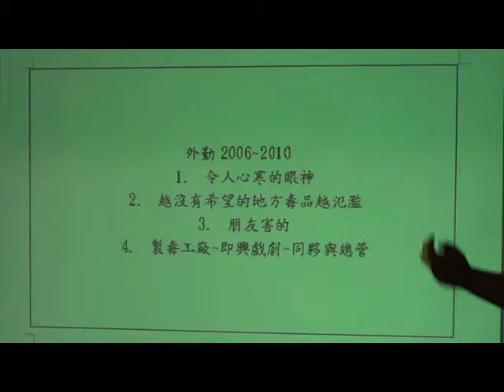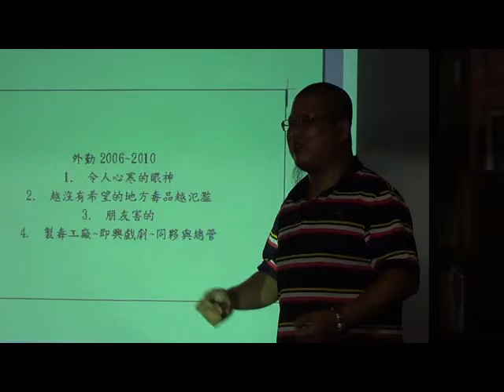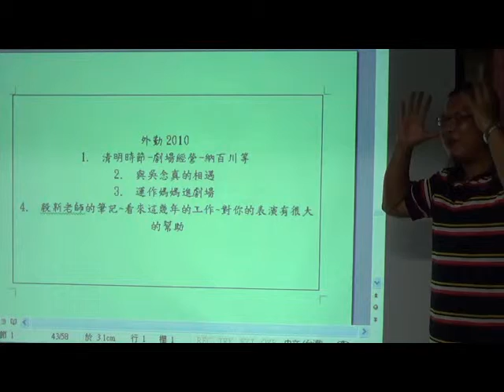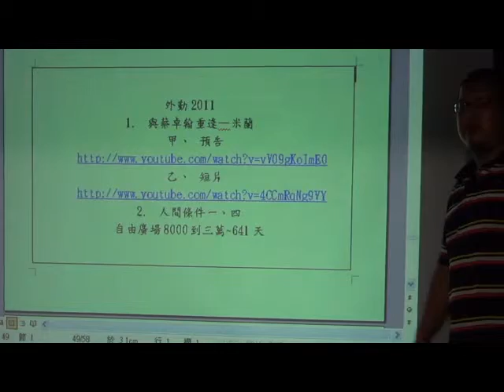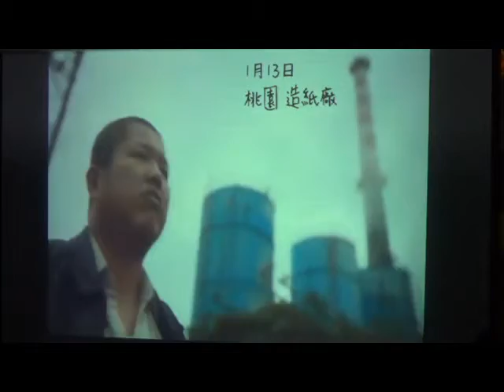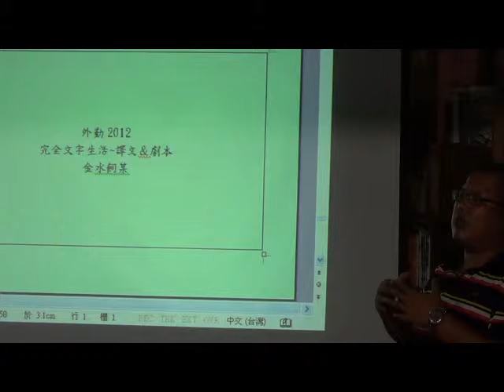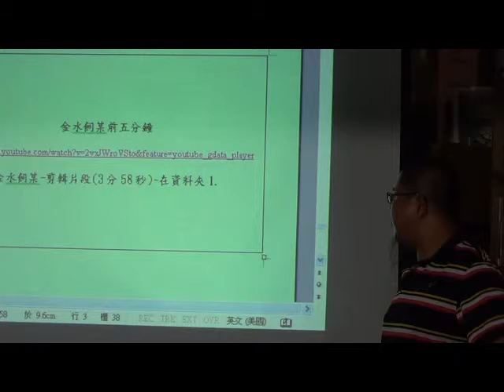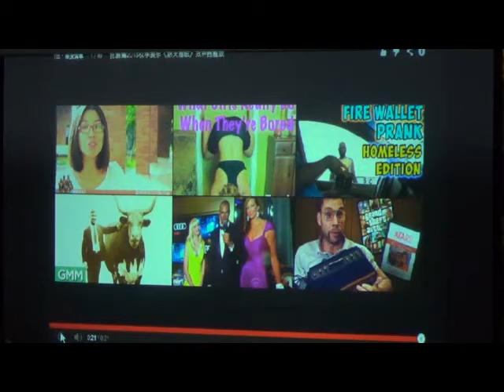盧志杰／從官場到劇場：理想與現實的黃金交叉點（3）